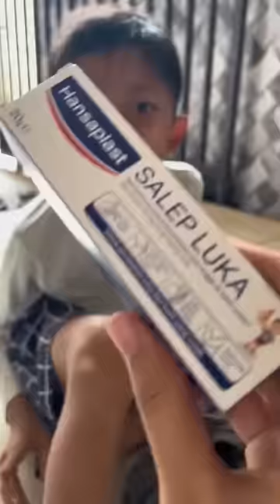Ada aja tingkahnya pake segala jatuh pula😩